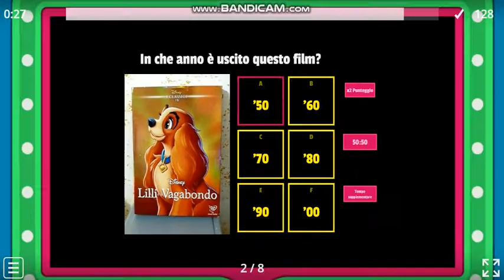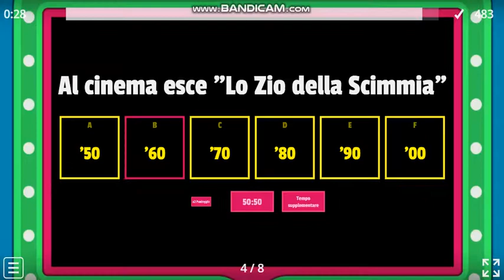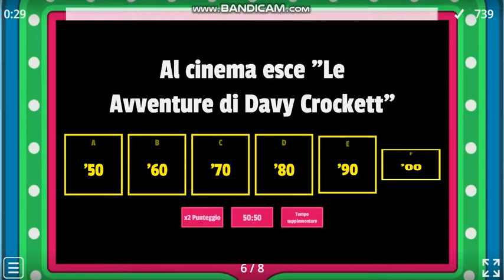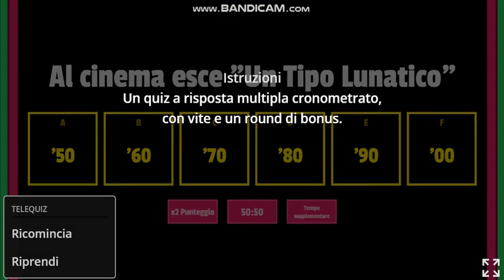Sembra Ieri in Disney (Parte 12)